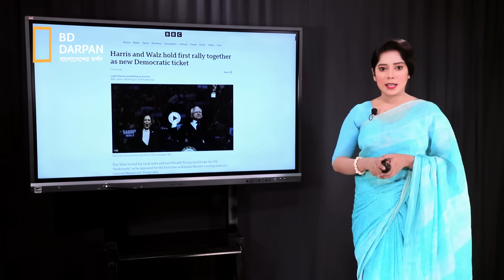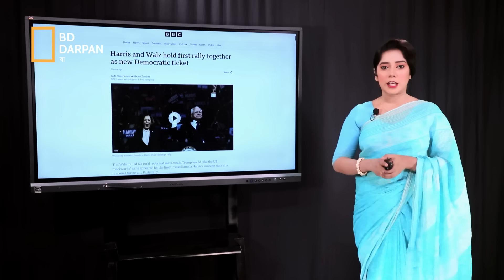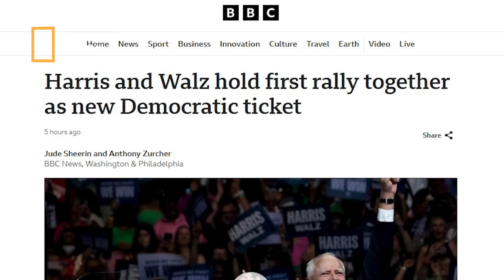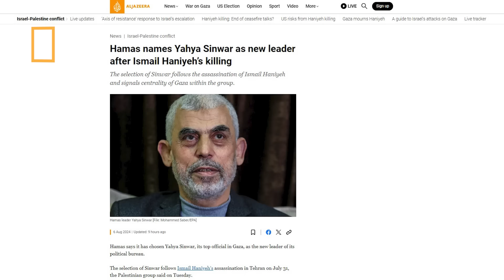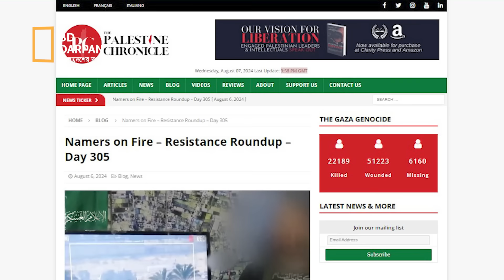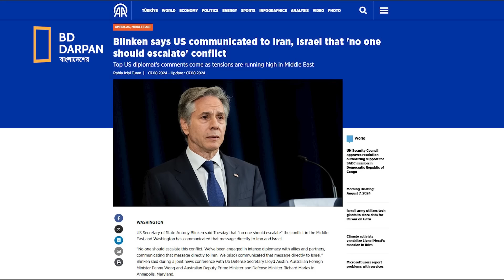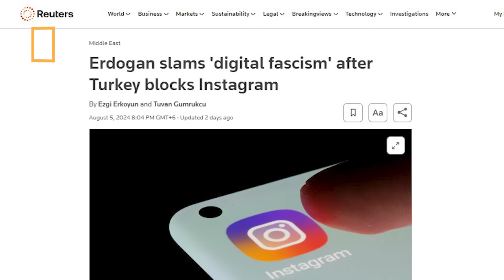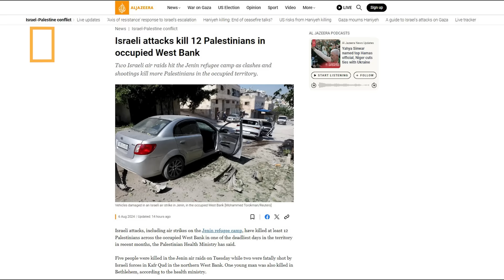আজকের দুনিয়া (০৭.০৮.২৪)